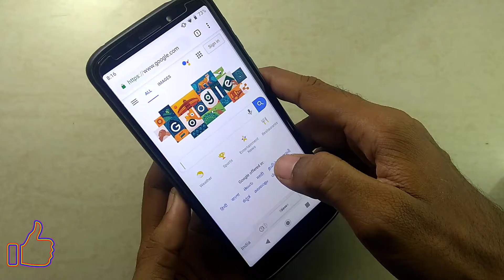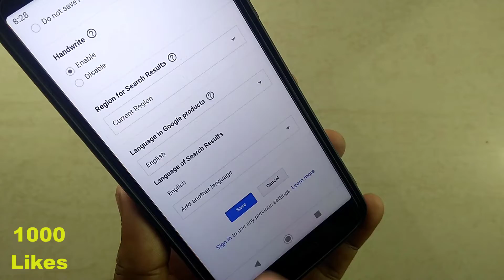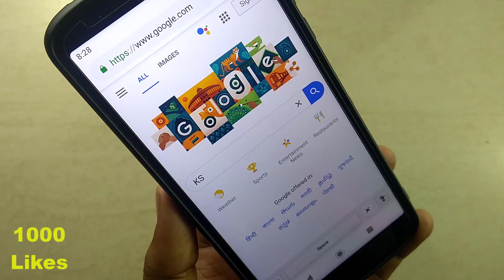Google Super Trick You Must Know | Google typing trick